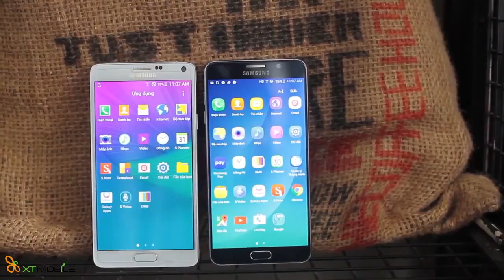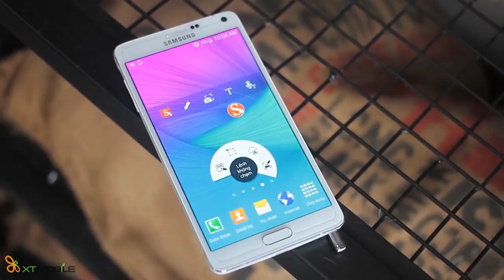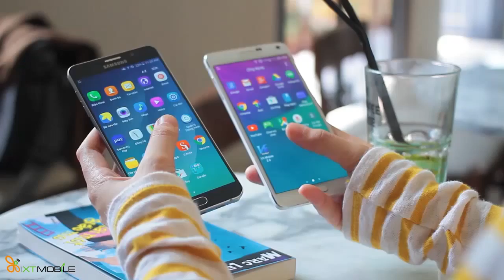So sánh giữa Samsung Note 4 và Samsung Note 5 Bản Xách Tay Hàn Quốc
Có nên bán Samsung Note 4 để lên đời Samsung Note 5 Bản Xách Tay Hàn Quốc ???

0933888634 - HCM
650 Lê Hồng Phong, P.10, Q.10
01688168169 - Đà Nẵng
169 Hoàng Diệu- Q. Hải Châu - Đà Nẵng
757 Tôn Đức Thắng - Q. Liên Chiểu - Đà Nẵng